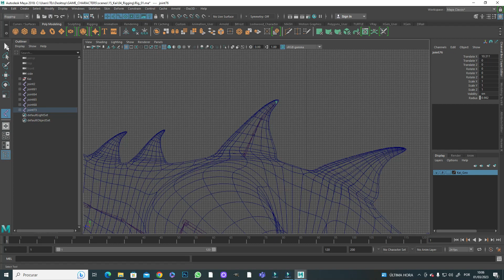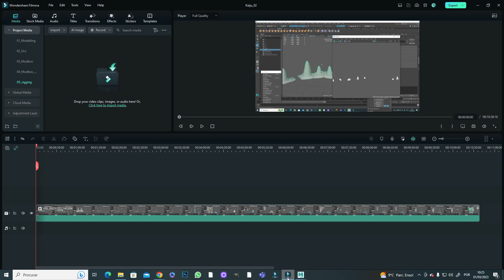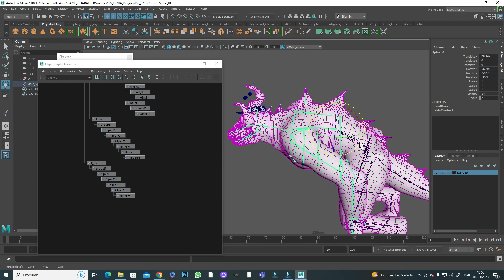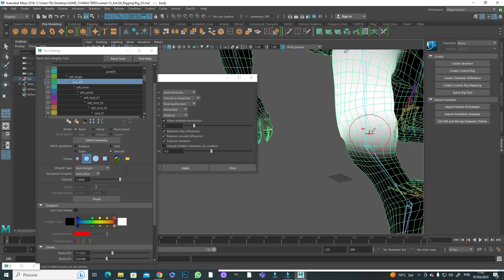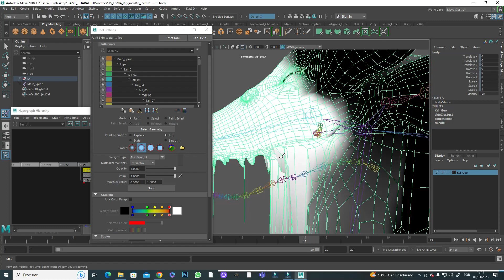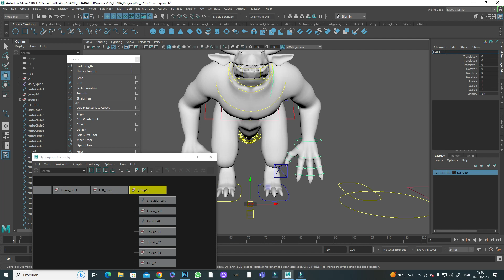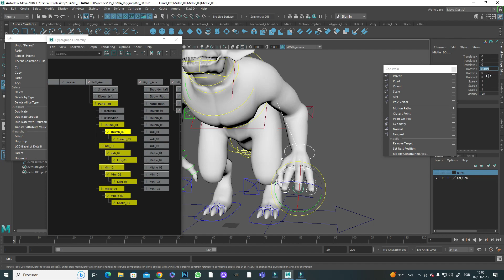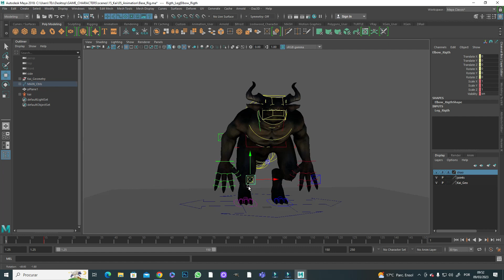Basic Rigging in Maya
Timelapse of my rigging process for this character, a simple basic rig just enough for my animation purposes, bare in mind that i am not a rigger, i am an animator who just create a basic rig for my own personal animations.